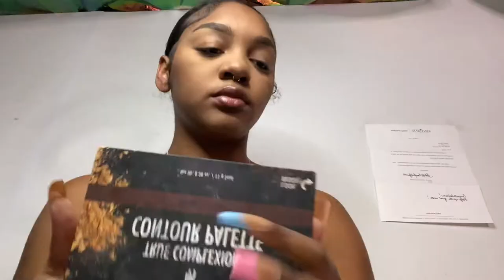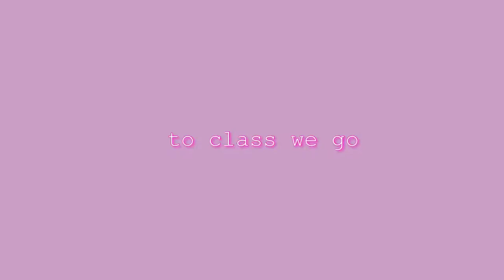FASHION STUDENT VLOG #2: in person class, getting ready, girl talk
♡hi loves! today I am bringing you guys a second vlog of my day in fashion school! We have reached the middle of the semester at this point, and I am so happy to bring you guys along with me!

FAQ and about me 🖤:
Age: 19
Sign: Capricorn ♡
Name: Janae'
film: my iphone 11/ app called vllo
niche: beauty, fashion, lifestyle